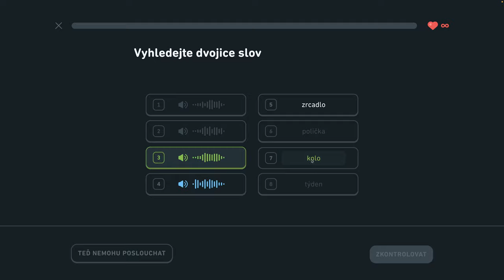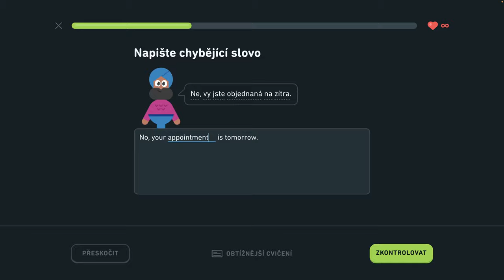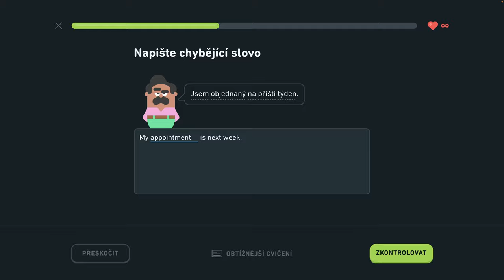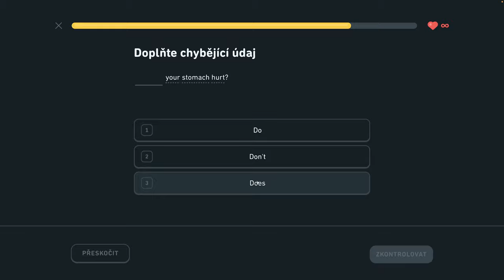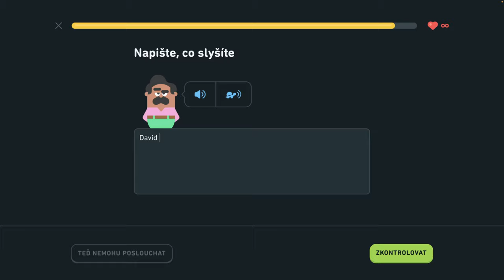🇺🇸 S2, J9 - Hovorte o zdraví 2/3 - Hovorte o zdraví